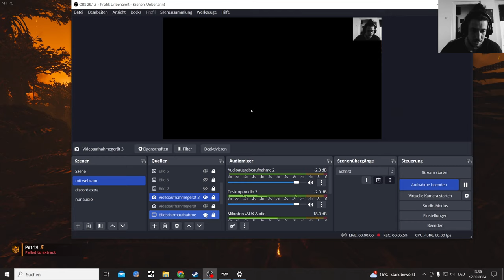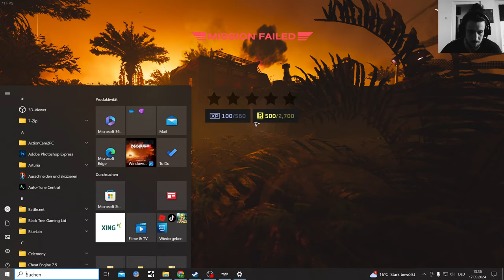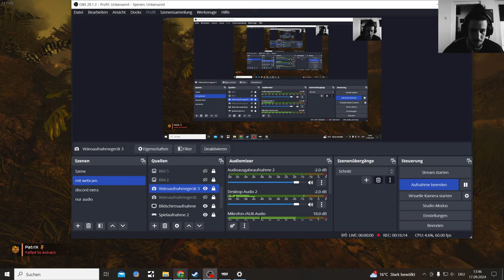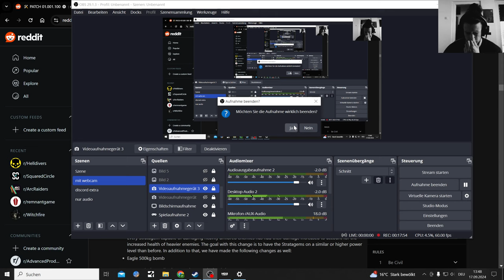Helldivers 2 PATCH 01.001.100 the Escalation of Buffs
Helldivers 2 September 17 2024 Update with just Helldivers buffs and enemy nerfs

Helldive and Super Helldive is still difficult as Hell

Major Overhaul of Anti-Tank, Armor Penetration, Health and Armor Values

Weapon & Stratagem Balancing, no nerfs

Enemy Reworks

Helldiver Health and Damage Mechanics Tweaks

Gas Gameplay Mechanic Rework

New Galactic War feature

Emote Wheel feature

Crash & Bug Fixes

3rd Person Shooter mix between Outriders and Starship Troopers, maybe a bit of Gears of War in there too. Playing on Pc

youtu.be/NPYonCnflYo